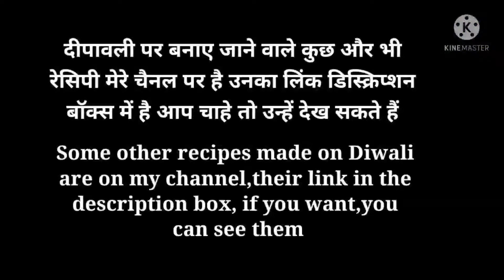हलवाई जैसी खास्ता मठरी | Mathari | Diwali Special Namkin | Suhali | Tea Time Snack.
Ingredients.

Refine flour-1cup
Semolina/rawa-1/4 cup
Celery-1/2 tsp
Negella-1/4 tap
Oil-1/4 cup+frying

मेरी कुछ अन्य रेसिपी वीडियो का
 लिंक नीचे है .आप चाहे तो उसे देख सकते है.
Below is the link of some of my videos. .👇👇

मूंग दाल की खास्ता कचौड़ी